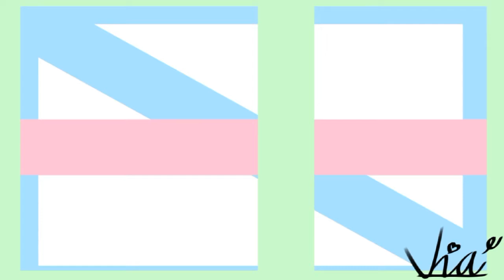|| So far away meme collab part || read desk ||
Welcome to my desk. again =w=

Uh i am gonna talk about the voice reveal
I wanna do voice reveal but it's to hard for me to talk
I am a shy girl you know =,3 i don't care are they my family or my friend or my bestie i was so shy

I am can't find a nice chance to make video =,3
And for the voice reveal i will do a video reaction
The title is "my reaction to bts and ship =3"
(end for the voice reveal)

For the return meme collab part is. uh (bad)
(End for the desk)

Bye =w= (forgive all of my bad english i try my best =3)